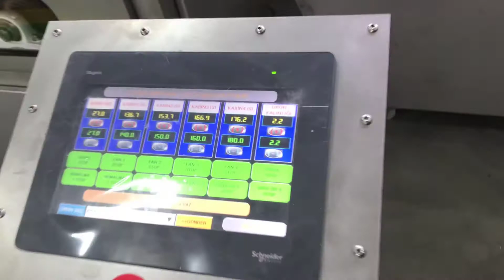OS - 500 Belt Type Roasting Machine / OS - 500 ленточных жарочных машин